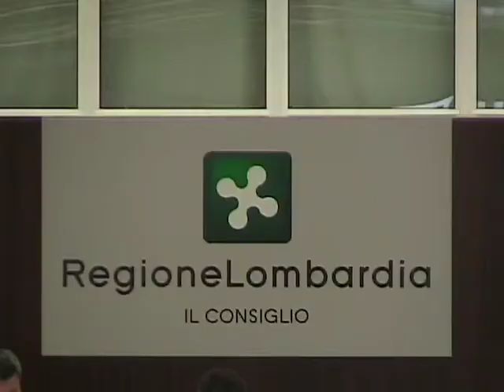Itw Fabio Rolfi progetto Pet Therapy 300813